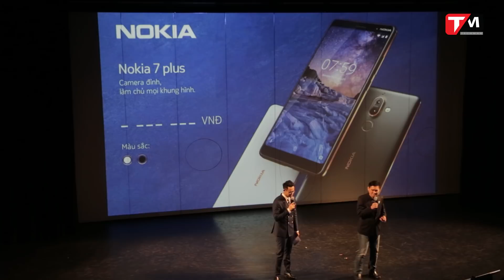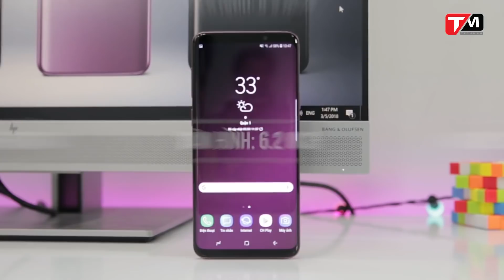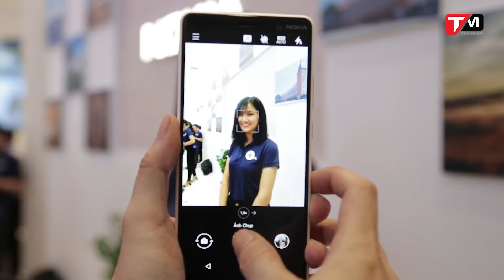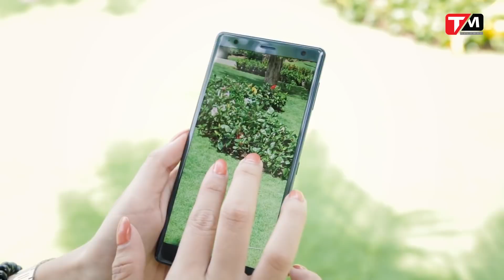(P.1) 10 smartphone được quan tâm nhiều nhất Q1/2018 || TechMenu || TECHMAG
Như vậy là thế giới di động đã đi qua được quý đầu tiên của năm 2018. Có thể thấy trong 3 tháng đầu tiên của năm nay, thị trường điện thoại nói chung đã thực sự sôi động khi chứng kiến sự góp mặt của rất nhiều “anh tài” khác nhau, và hầu hết các nhà sản xuất di động danh tiếng nhất hiện nay đều đã trình làng những quân bài tẩy mạnh nhất của họ để đem đến sự tươi mới cho thị trường, cũng như gửi lời thách thức của họ đến phần còn lại của thế giới. Rất nhiều mẫu điện thoại tốt, đột phá đã được thay phiên nhau ra mắt, và dĩ nhiên, vẫn có một số lượng những mẫu máy khác đủ mạnh mẽ để trở nên nổi bật hơn hẳn so với phần còn lại, cũng như ghi nhận sự quan tâm lớn nhất từ người tiêu dùng.
Sau đây là tổng hợp nhanh của ™ về 10 smartphone được quan tâm nhiều nhất trong Quý 1 năm nay vừa đi qua.